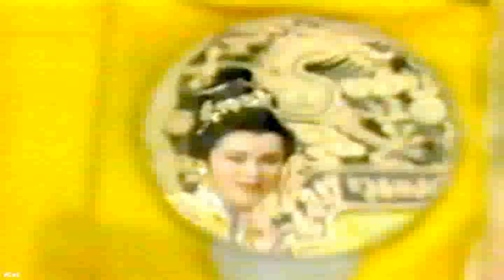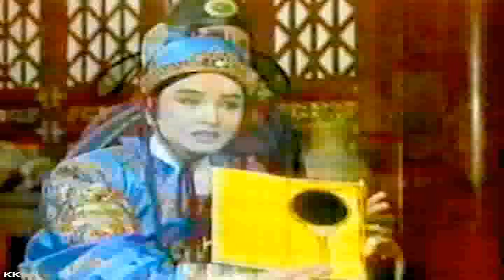黄香莲歌仔戏 - 绿珠楼 3